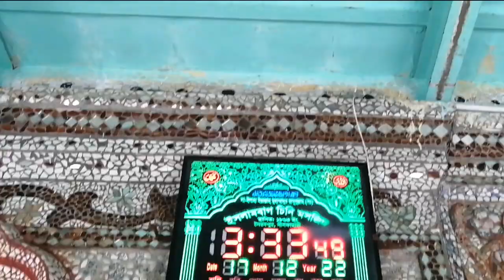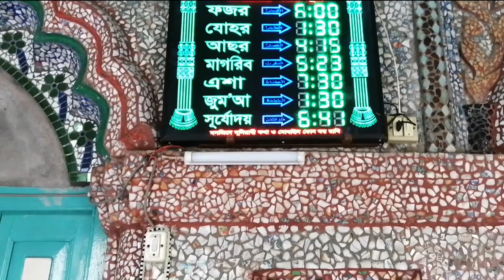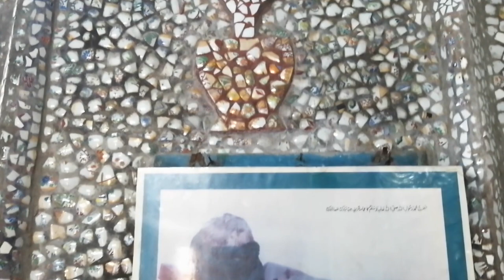প্রাচীন নিদর্শন সৈয়দপুরের ঐতিহ্যবাহী চিনি মসজিদ, নীলফামারী,বাংলাদেশ।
Ancient Monuments Traditional Chini Mosque of Syedpur, Nilphamari, Bangladesh.

!!চিনি মসজিদ!! উত্তরবঙ্গের  নীলফামারী জেলাধীন সৈয়দপুর উপজেলায় অবস্থিত। মসজিদটি নীলফামারী সদর থেকে ২০ কিলোমিটার দূরে সৈয়দপুরে অবস্থিত। ১৮৬৩ সালে প্রতিষ্ঠিত হয় এই মসজিদ। মসজিদে লাগানো আছে ২৪৩টি শংকর মর্মর পাথর, পাথরের সঙ্গে মসজিদের গায়ে লাগিয়ে দেওয়া হয় ২৫ টনের মতো চীনামাটির টুকরা। নয়নাভিরাম এই মসজিদটির ২৭টি মিনার আছে, যার পাঁচটি এখনো অসম্পূর্ণ। ঐতিহ্যবাহী এই মসজিদটি এ অঞ্চলের অন্যতম প্রাচীন মসজিদ হিসেবে খ্যাতি অর্জন করেছে। চিনি মসজিদ শুধু উপাসনালয় নয়, এই মসজিদ অতীত ইতিহাস-ঐতিহ্যের প্রতীকও বটে।

কিভাবে যাবেন ও কোথায় থাকবেন:
যদি আপনি এই মসজিদটি দেখতে চান তাহলে আপনাকে যেতে হবে নীলফামারীর সৈদপুরে। ঢাকার কমলাপুর থেকে নীলফামারী এক্সপ্রেসে চড়ে অল্প টাকাই যেতে পারবেন। অথবা মহাখালী, শ্যামলী কল্যাণপুর কিংবা গাবতলী থেকে   সরাসরি সৈদপুরে যেতে পারবেন সহজেই। চাইলে  আপনি বিমানযোগেও যেতে পারবেন ইউএস বাংলা, নভো এয়ার অথবা  বাংলাদেশ বিমানের ফ্লাইটেও । আর থাকার জন্য আছে আবাসিক হোটেল।